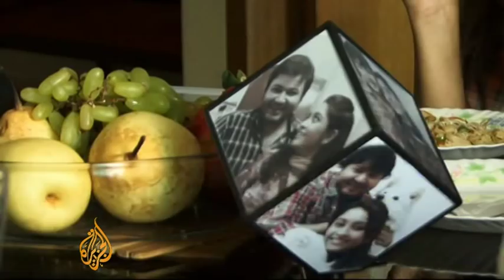Bangladesh's booming middle class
Bangladesh's business booms as nations from Europe to Asia struggle with the global economic crisis.

The middle class's appetite for consumption in this Asian country is boosting the country's economy. Statistics show that 30 million people make up the middle income bracket; this is more than the population of Sweden, Norway, and Denmark combined.

Atiur Rahman, the governer of the Bangladesh Bank, told Al Jazeera, "In a decade or so we will be one of the 30 largest economies of the world, and one should keep that in mind. It is not the size of the country that matters, it's the population and it's a very entrepreneurial population, and there lies our strength."

Despite only one per cent direct foreign investment, the country's GDP is growing at the rate of six per cent a year. The rising middle class is investing heavily in the stock market and in domestic businesses. It is they who are behind the economic growth.

Al Jazeera's Nicolas Haque reports from Dhaka.